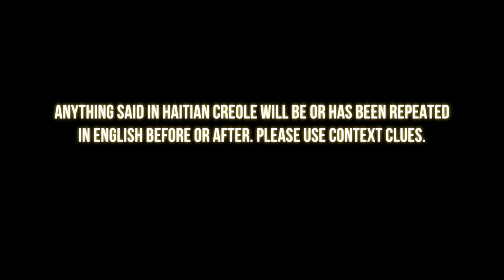ASE KITE NEG ABUSE'W - STRUGGLE LOVE IN THE HAITIAN COMMUNITY | Chronicles of a Zoe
•Stage Name : Thee Mademoiselle

•Nickname : Shortyy/Vava

•Ethnicity : Haitian 🇭🇹

•Birthdate : 1/5/95

•Location : NJ

Yvana Romelus OR Chronicles of a Zoe
162 Elmora Ave
Ste #224